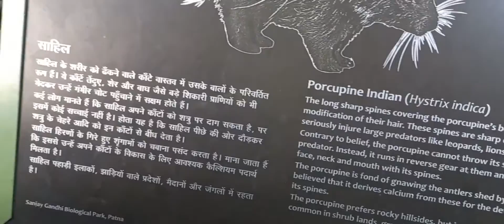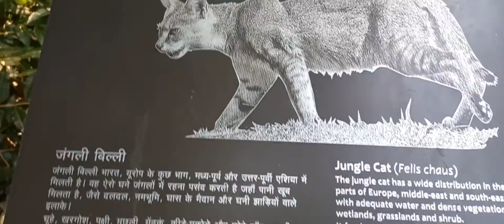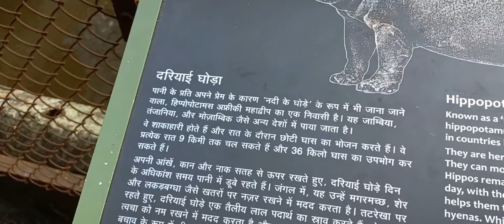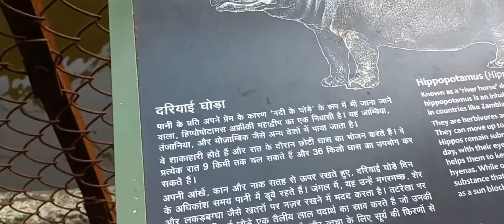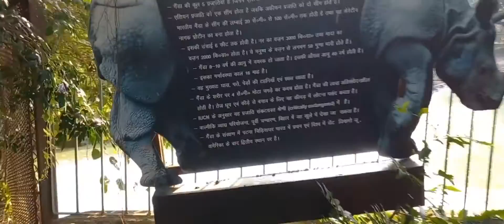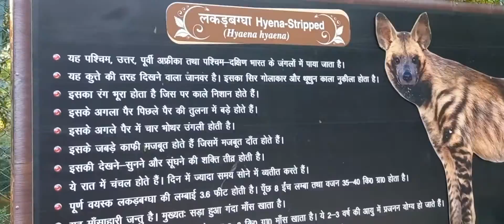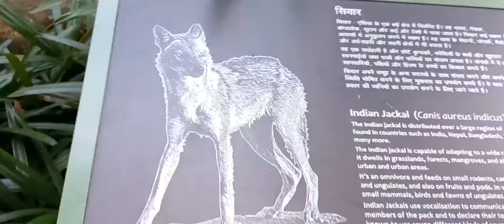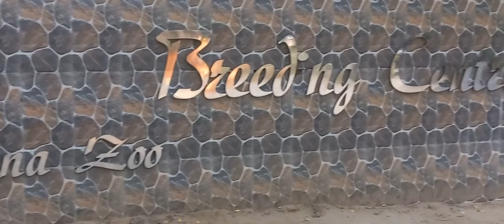Patna ZOOka part O2 miknesh vlog #🦓🦍🐅🐆😱😱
miknesh vlog